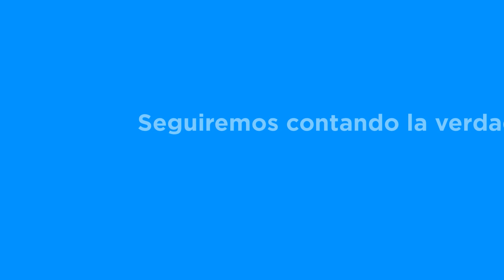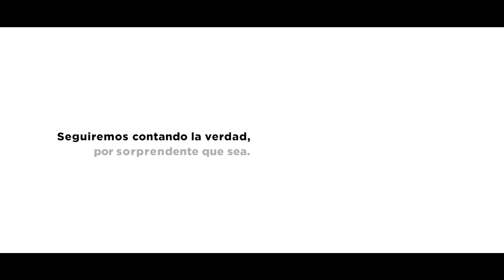Exponen beneficios de construcción del nuevo Hospital General